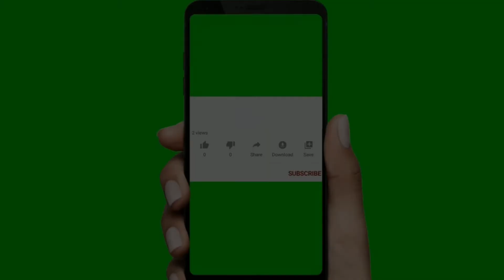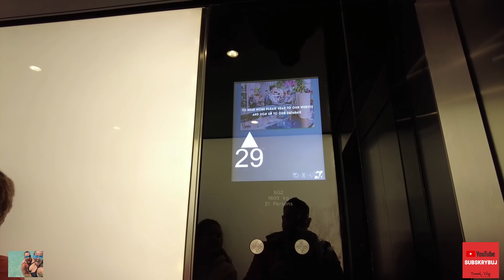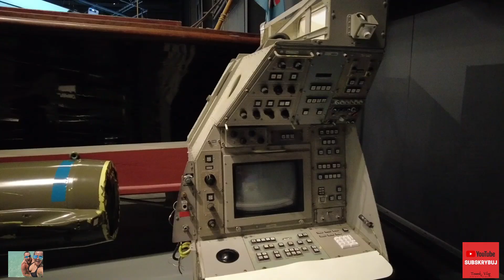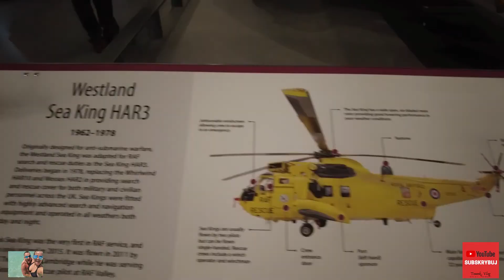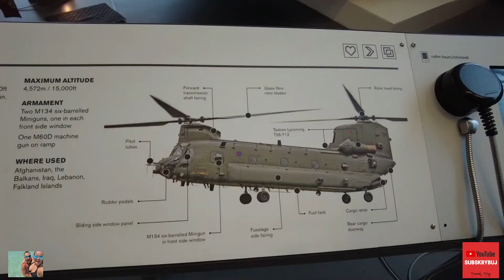London Tour 2022 cz. 2 Royal Air Force Museum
Royal Air Force Museum London znajduje się na byłym lotnisku Hendon. Obejmuje pięć budynków i hangarów pokazujących historię lotnictwa i Royal Air Force. Jest częścią Royal Air Force Museum. Istnieje inne miejsce w Royal Air Force Museum Cosford w RAF Cosford w Shropshire.

The Royal Air Force Museum London is located on the former Hendon Aerodrome. It includes five buildings and hangars showing the history of aviation and the Royal Air Force. It is part of the Royal Air Force Museum. There is another site at Royal Air Force Museum Cosford at RAF Cosford in Shropshire.